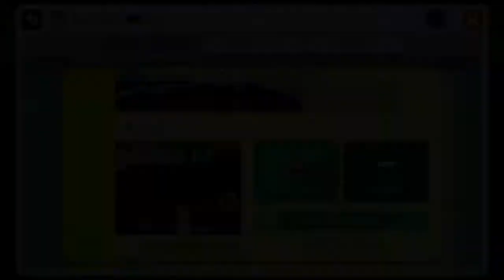Spin Jump Trainingscamps ▲ #52 [Super Mario Maker]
Level-IDs:
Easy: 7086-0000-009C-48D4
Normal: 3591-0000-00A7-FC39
Ich spiele Eure Level, schickt sie ein, schreibt sie in die Kommentare oder sendet sie mir über Twitter. Ich werde jedes einzelne spielen und vorstellen! Ihr könnt natürlich auch ein paar Worte zum Level da lassen, warum und wieso es so ist.

Skype: Gebirges

Spiel: Super Mario Maker (Wii U [Nintendo - 2015])